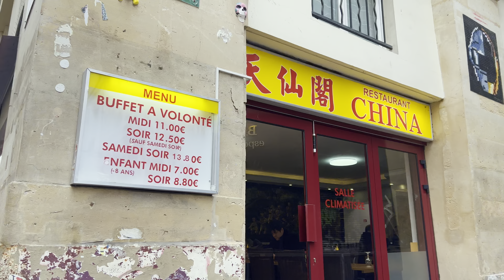Paris France - HDR walking in Paris - 4K HDR 6à fps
Hi! Welcome to UHD Walking Adventures.HDR walk in Paris , Hope you enjoy the HDR quality of this video. March, 2023
00:00 Preview
01:00 Intro / Rue du pas de la Mule
02:22 Placed des Vosges
07:25 Rue Francs des Bourgeoise
11:00 Rue Pavée
12:42 Rue des Rosiers
17:00 Rue Sainte Croix de la Bretonnerie
21:30 Rue Du Temple
232:45 Rue de la Verrerie
27:00 Rue des Lombards

paris walking tour, travel vlog, hdr video, paris vlog, 4k video hdr, 4k 60fps hdr, French food